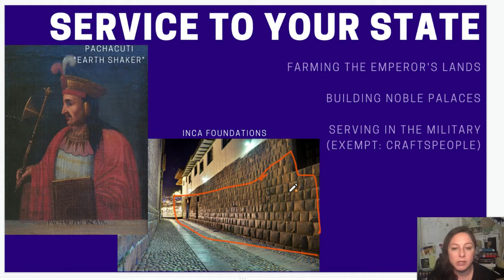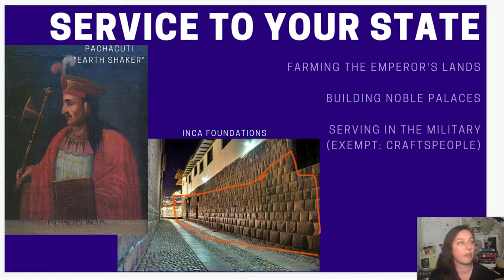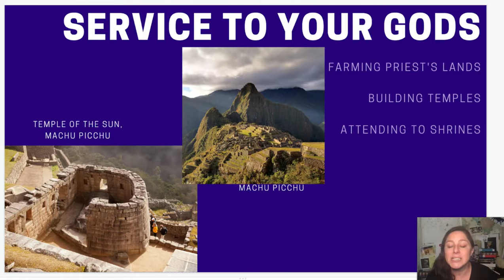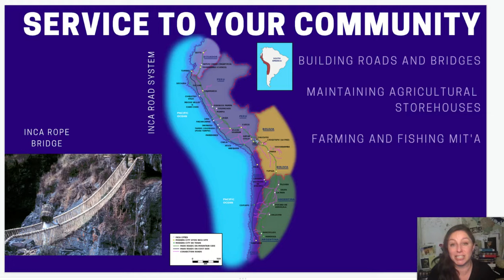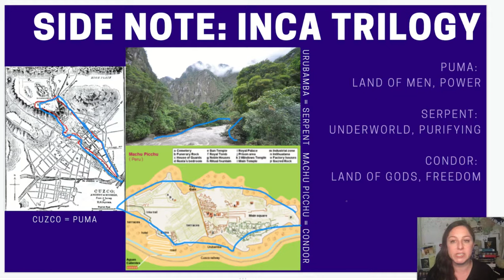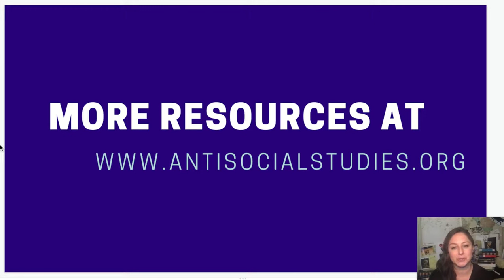AP World History (WHAP) 1.4 Deep Dive: Incan Mita System